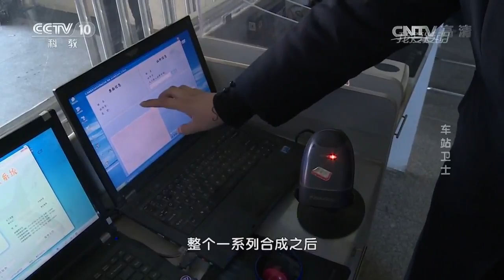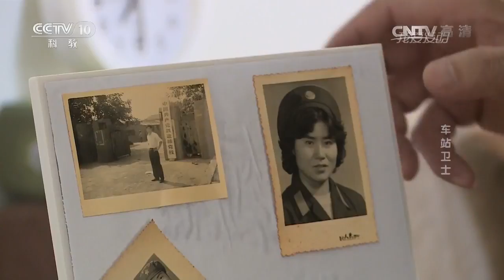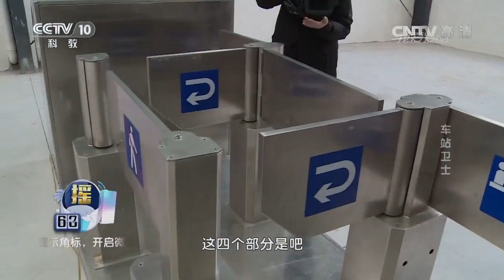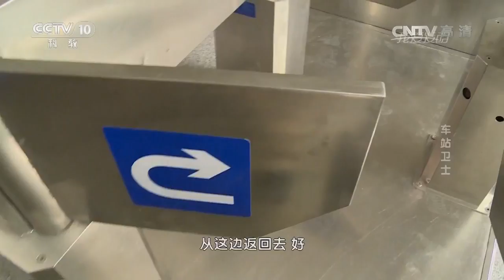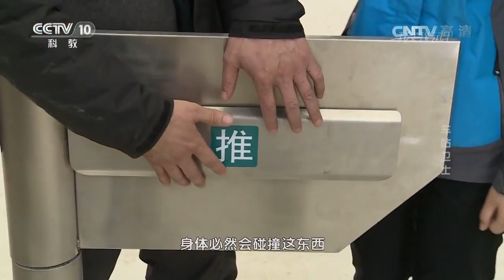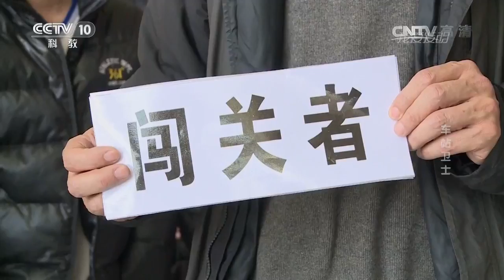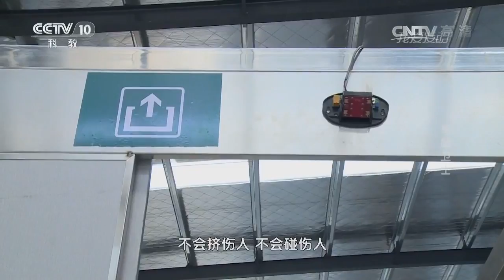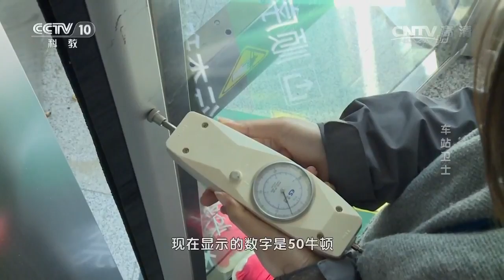20170526 我爱发明 车站卫士